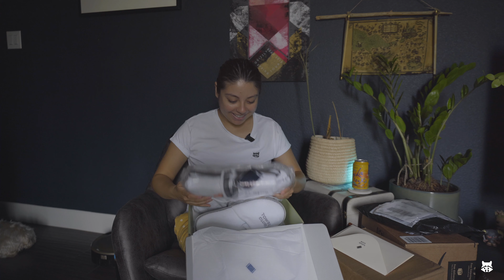Mail Time! | UNBOXING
Pet Fountain

Sony A7iii
Godox SL-60W
Godox S30
Big Godox Light-VL300
Tech bag organizer POWER PACKER
Hue lights
Light Diffuser Sheet
Camera remote for Sony
Weebill S Gimabl
Logitech Mouse
Smaller Backpack for now..
SSD Harddrive (500GB)
Aputure Space Light